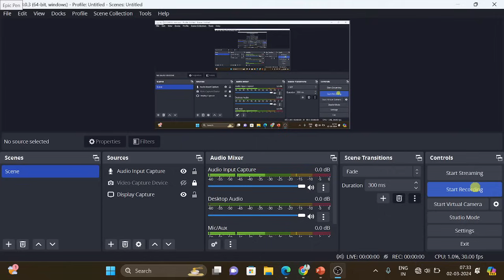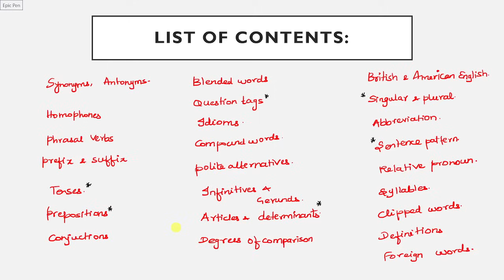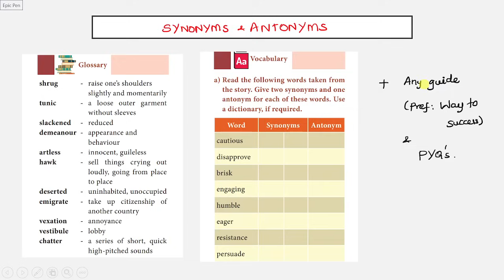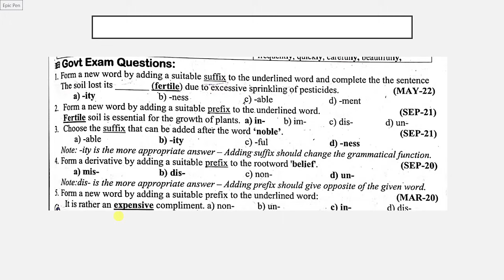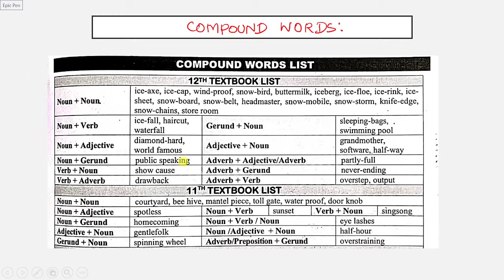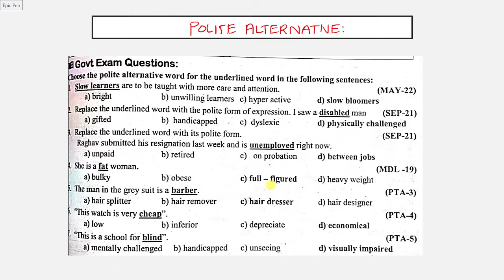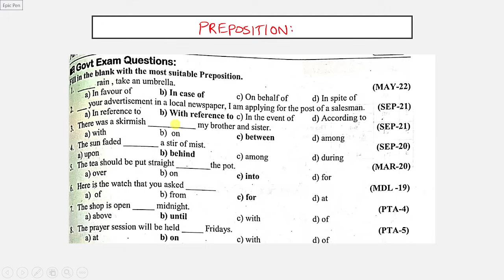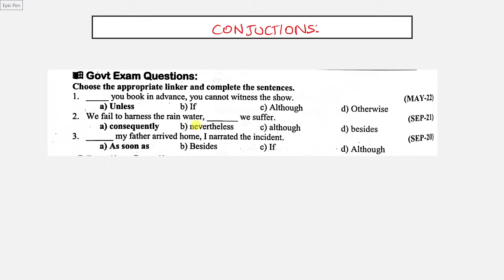How to Score 20/20 in English Class12 One words?|Public Exam 2024|New Video!!